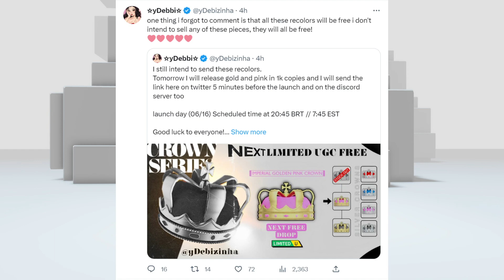[FREE ITEM] สอนรับของฟรี มงกุฎราชาสีชมพู มงกุฎปลาดาว LIMITED UGC✨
LINK ITEM :
1. มงกุฎสีชมพู
2. มงกุฎปลาดาว : DISCORD

📌วิธีเช็ค LIMITED UGC ฟรี✨ที่แจกฟรีในแมพ แจกหมดหรือยัง ดูยังไง?